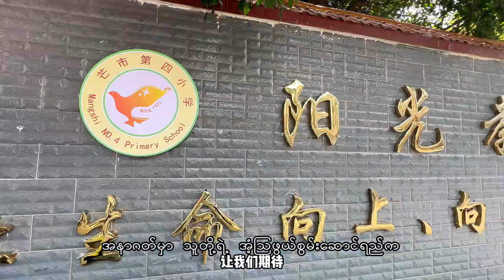第（၃၉）集 走进中国小学 探寻校园文化魅力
အမှတ်စဉ်(၃၉) တရုတ်မူလတန်းကျောင်းကို သွားရောက်ပြီး ကျောင်းဝင်းယဉ်ကျေးမှု၏ ကျက်သရေကို စူးစမ်းရအောင်胞波带你逛中国